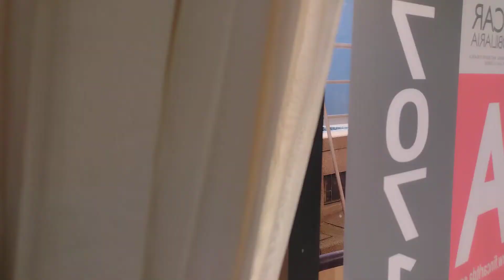ARRIENDO APARTAMENTO NUEVO SOTOMAYOR - B/MANGA $800.000 + $230.000 ADMON - NEGOCIABLES.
Apartamento en arriendo barrio nuevo sotomayor, ubicación interior, primer piso, 71.39 mts2. 3 alcobas con closet, 1 baño principal y 1 baño auxiliar con divisiones en acrílico, cocina integral con estufa, horno, extractor, sin calentador, zona de ropas, sala comedor con balcón, estudio y parqueadero asignado no. 2, pisos en cerámica y pintura color blanco tipo 1 y espatulados en celeste y curuva. portería, recepción, citófono, ascensor, circuito cerrado de tv, vigilancia 7x24, parqueadero visitantes, salón social, juego de niños, piscina adultos, piscina niños. gimnasio, precio de oportunidad. negociables. CEL/WSPP 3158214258